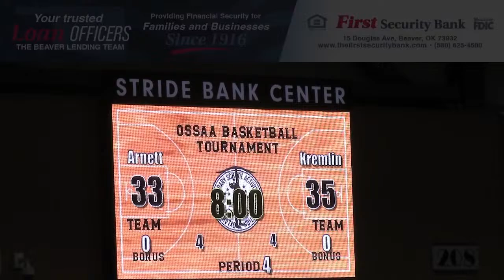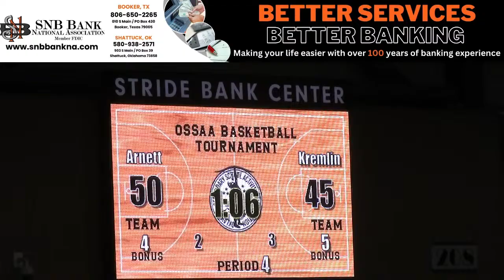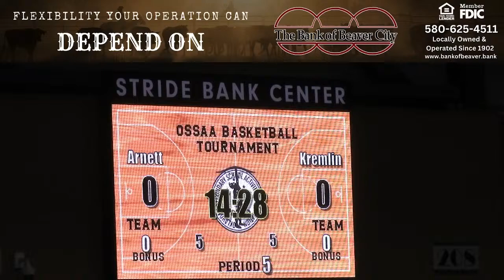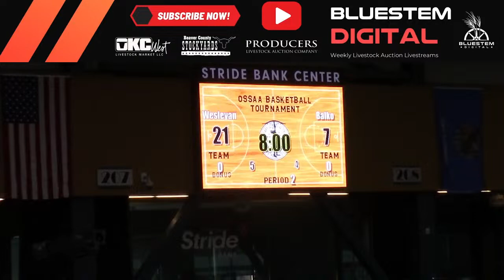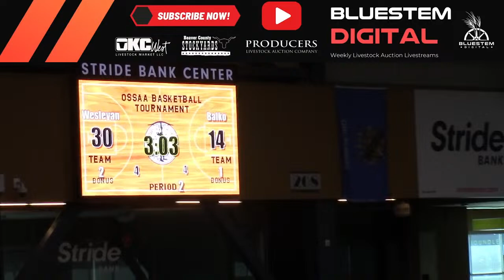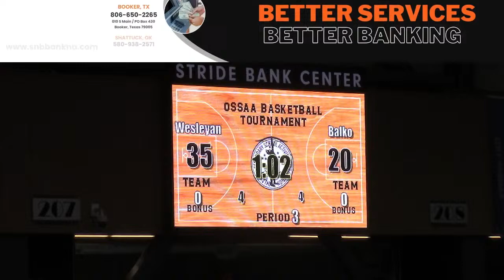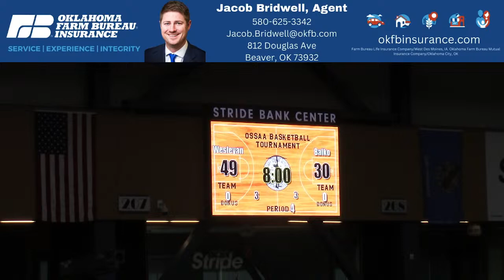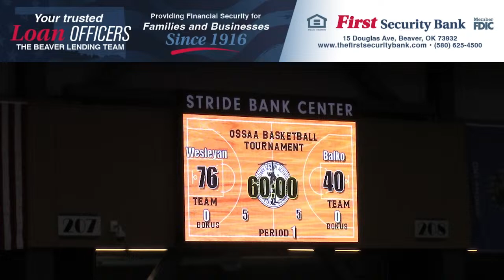2024 OSSAA Class B Area Elimination Semifinal - 2/23/2024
2024 OSSAA Class B Area Elimination Semifinal - 2/23/2024
Balko Bison vs Wesleyan Christian Mustangs